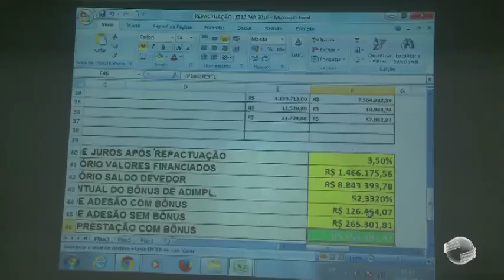Senar realiza curso sobre renegociações das dívidas rurais